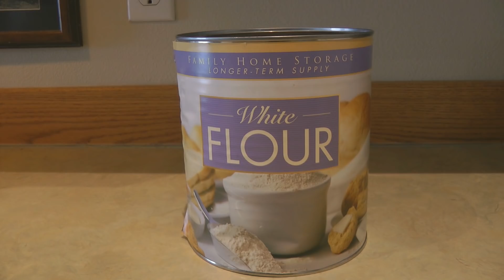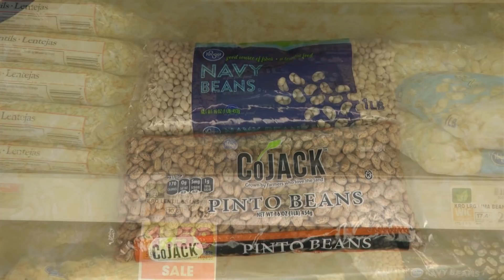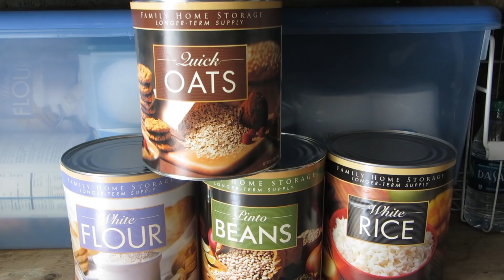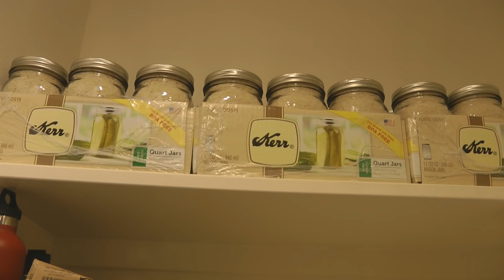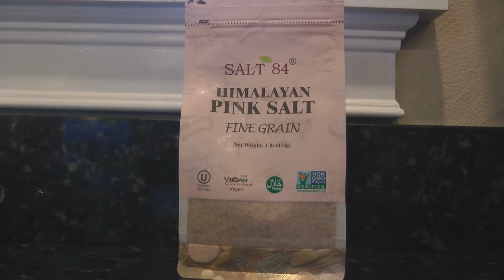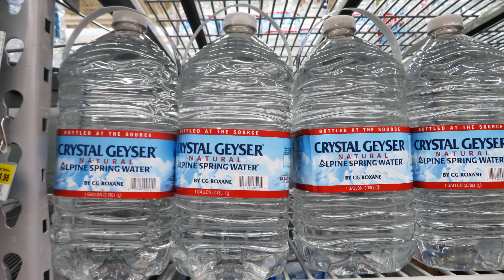Year's Supply Seven Basic Foods to Stockpile Prepper Pantry Year of Food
Year's Supply Seven Basic Foods to Stockpile Prepper Pantry Years of Food Storage - Seven Basic Foods To Stockpile Nido Powdered Milk Excalibur Food Dehydrator One year of food, seven basic foods for your prepper pantry?  What are the seven basic foods to store and stockpile and how much of each basic food should you store to have enough food to keep you alive if you have nothing else to eat?  How to plan a year's worth of food for your long term food storage and prepper pantry with basic foods that are cheap and easy to store and prepare.  Stored properly in airtight containers in a cool, dark, dry place, these foods can last for years, some of them for decades.  How many pounds of each basic food should you store per person, and what are the best foods, easiest way to store foods for long term emergencies and SHTF.  You don't need a pandemic or apocalypse situation to need a supply of food in your prepper pantry stockpile.  We need to prepare for many different emergency scenarios, natural disasters, economic hardship, political instability, wars, and even another pandemic.  Learn what your risks are, and prepare for those emergency situations.
Prepping For coming food shortages, job loss, weather related emergencies, winter storms, or economic downturn, there are many reasons to store basic food and supplies. Many of us need to rebuild our stockpile of food after the stay at home quarantine Coronavirus Covid 19 pandemic, and months of staying at home.  Restock your food supply for the second wave and the upcoming uncertainties s so you will have enough food on hand for everyday emergencies as well as a Doomsday prepper food supply as some forecast.  Prepare for rising food prices, a coming food crisis and shortages, civil unrest, protests in our cities.  Food prices are increasing, we need to take food shortages seriously.  Stock up on emergency meals.  What are the food crisis causes?  Everything from civil unrest to economic shutdowns to the covid 19 coronavirus pandemic in our society.  Emergencies are real, it's sensible to stock up on extra food now.

★☆★ RECOMMENDED RESOURCES: ★☆★
Nido Powdered Milk
Excalibur Food Dehydrator
Amy's Organic Soups
Peanut Butter Powder PB2
Augason Farms Tomato Powder
Augason Farms Cheese Powder
Mountain House Meals
Aquatainer Water Storage Container
Heavy Duty Tarp
Bungee Cords
LifeStraw water filter system
Coleman Camp Stove
Ice Scraper Snow Brush
Canned Bread
Food Saver
Food Saver Bags
Foodsaver Jar Lid Attachment
30 Day Food Bucket

Year's Supply Seven Basic Foods to Stockpile Prepper Pantry Year of Food Storage Year of Food- Seven Basic Foods To Stockpile Nido Powdered Milk Excalibur Food Dehydrator One year of food, seven basic foods for your prepper pantry?